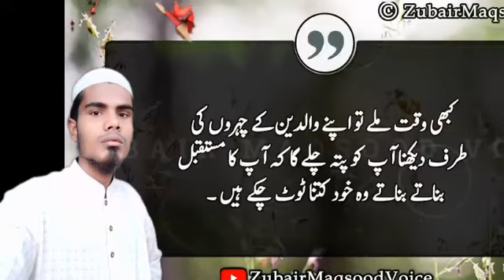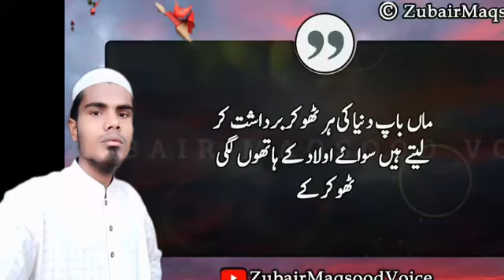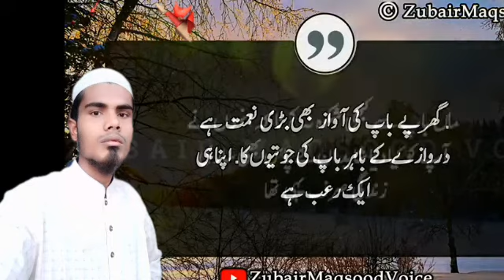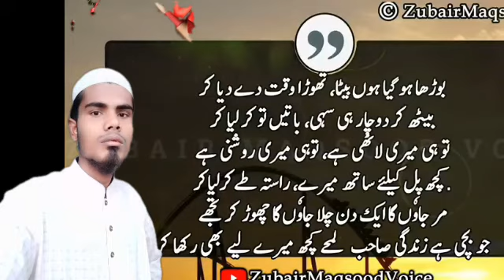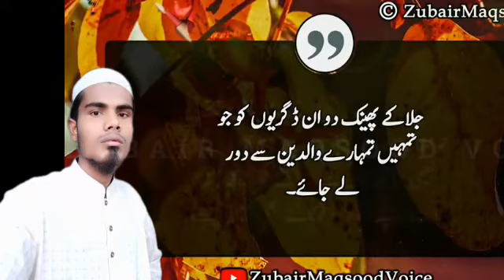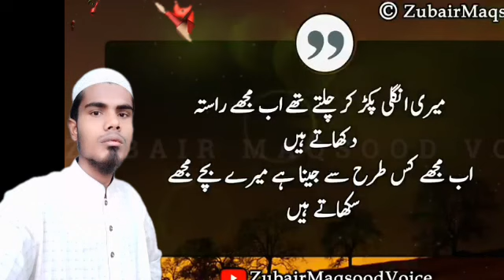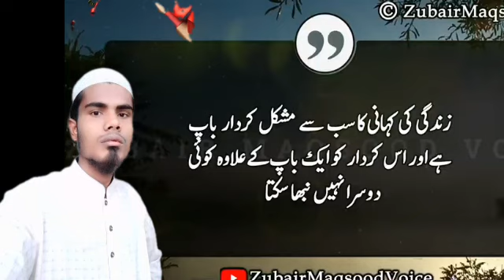Very Sad Emotional Video In Urdu Writing Motivational is urdu poetry islamic urdu Hadis Maa Baap ki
Very Sad Islamic Poetry Shayeri And Very Emotional Kahani In Urdu Writing Motivation is urdu poetry